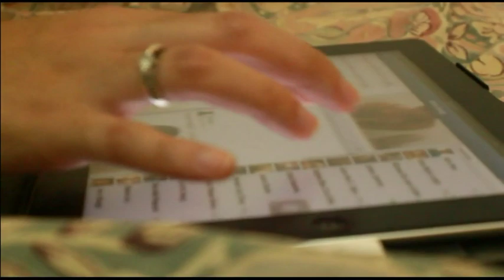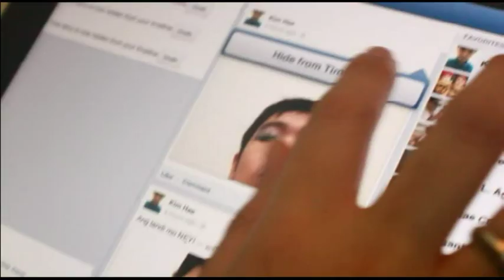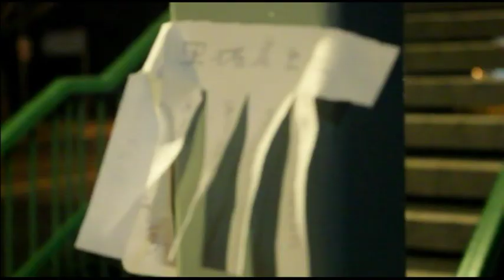Dapithapon (Short film) by Johnoy Danao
This is a short film I've made for my girlfriend shot here in Singapore. It inspires me to took a video with her using my camera. I didn't do editing that much due to short time period because I want this short film  to be a gift for her. Hope you like my not so nice video but I put so much effort on this video! :)